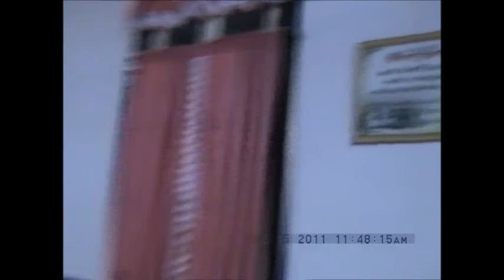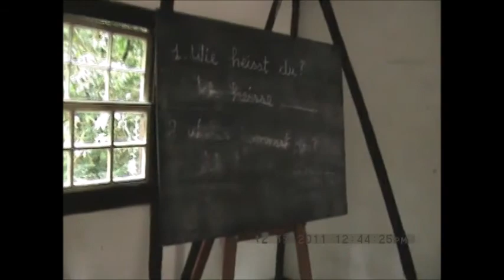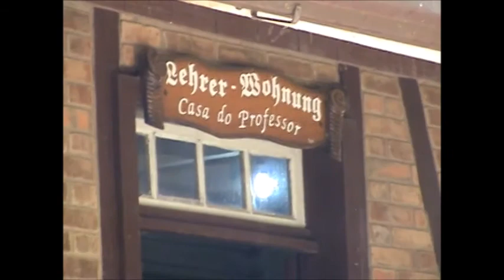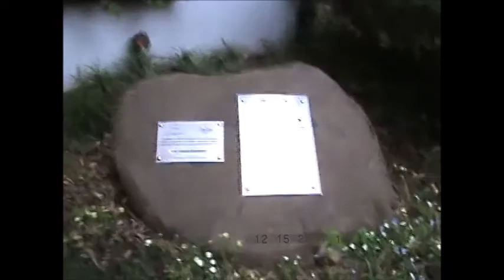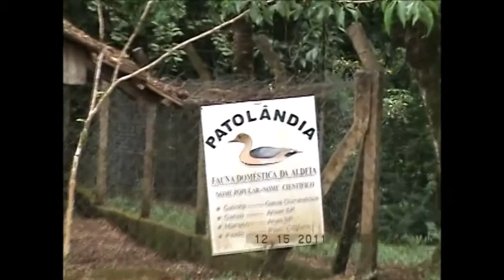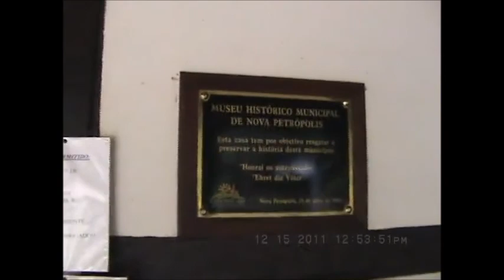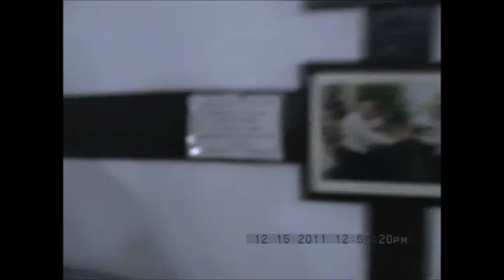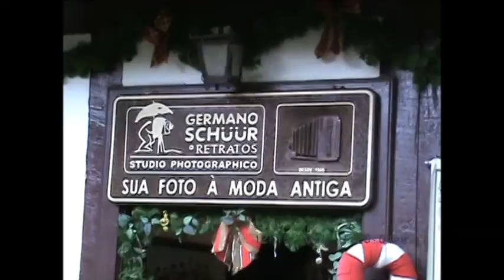PARQUE ALDEIA DO IMIGRANTE - NOVA PETRÓPOLIS - RS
Em viagem (15/12/2011) com as famílias: Morcelli e Moreto, em Nova Petrópolis - RS. Visitamos, o Parque Aldeia do Imigrante, colonizada por alemães, local este histórico e de atrativo turístico.